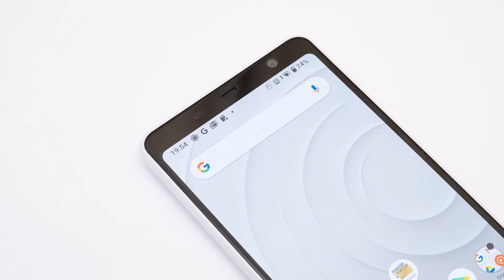Photos of the Fujitsu Arrows Be4 | Not A Review!